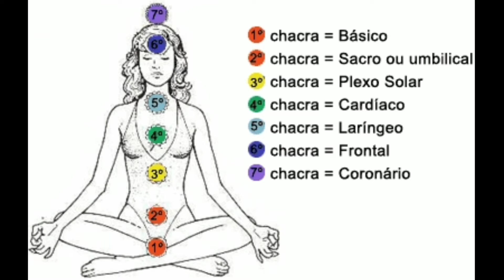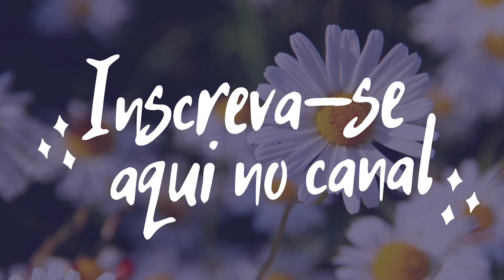Meditando para equilíbrio dos Chacras- Segundo Chacra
No mês da Mulher você ganha de presente 7 meditações para alinhar os 7 principais chacras.
Faça aqui hoje a meditação para alinhar o seu chacra.
Conheça o Segundo Chacra:
O segundo chacra  é o responsável pela criatividade e relacionamento com o sexo oposto. Bem desenvolvido, ele estimula o melhor funcionamento dos outros chacras e ajuda no despertar da kundalini.
É o chacra do “se permitir”, do “prazer de viver” e da troca sexual.
Se você quiser dar continuidade ao seu trabalho de autoconhecimento , com uma reflexão diária, entra no link e adquira:
O Caderno de Atividades reflexivas: O Ser Desperto, reflexões diárias, lhe traz a oportunidade de uma reflexão por dia, durante 21 dias.
Você terá uma frase reflexiva para meditar e depois escrever o que ela representa para você no momento, percebendo assim suas emoções e pensamentos.
A reflexão permite um voltar para si mesmo, interrogar-se sobre o caminho seguido até então.
Qual o sentido de estarmos aqui, para onde queremos ir e de que forma queremos prosseguir?
 Lhe auxilia a ver o mundo de formas diferentes, possibilitando assim novas vivencias.
Este exercício ocorre em 21 dias, para que possa incorporar como hábito esta prática em sua vida.

Em o Ser Desperto, reflexões e conversas, você encontra conteúdos para a busca do Autoconhecimento/ Espiritualidade Feminina. Sempre com o objetivo de motivar Mulheres para através desta busca, caminhar em direção ao seu propósito, seja como pessoa, seja empreendendo.